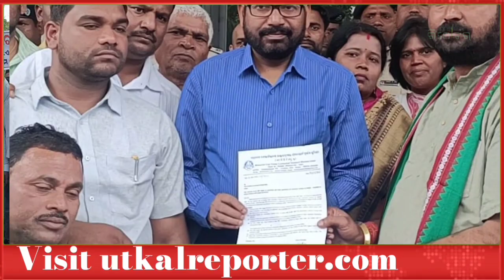ଅନୁଗୁଳ ଖବର। ତାଳଚେର ଖବର।Angul News MCL news#odishanews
ଅନୁଗୁଳ ଖବର। ତାଳଚେର ଖବର।Angul News MCL news